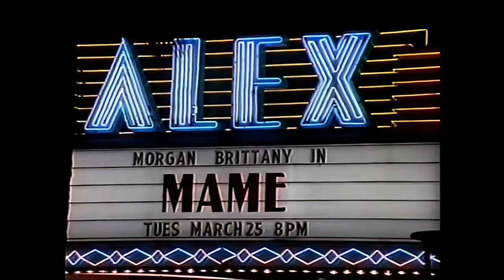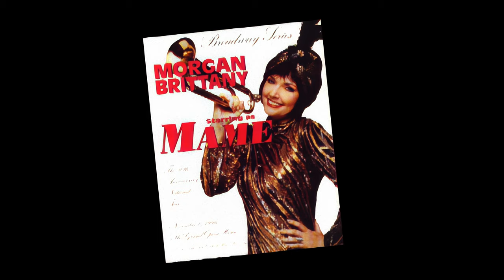Mame with Morgan Brittany 'That's How Young I Feel' Natl Tour '97 4K Restore